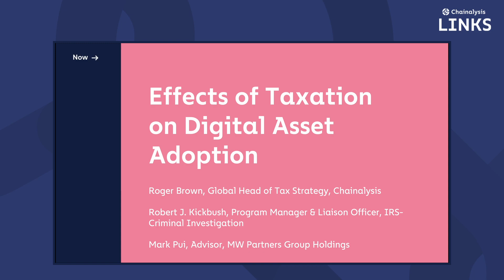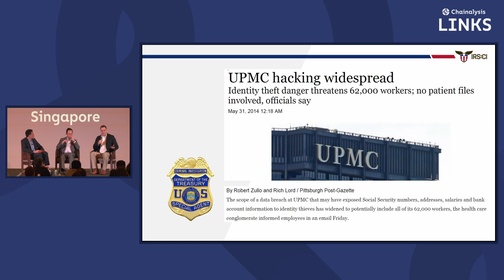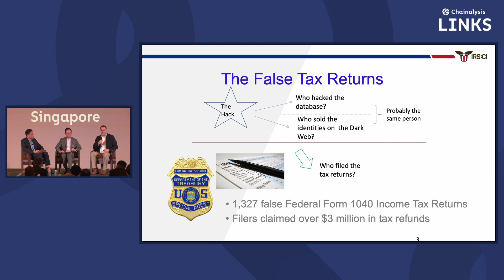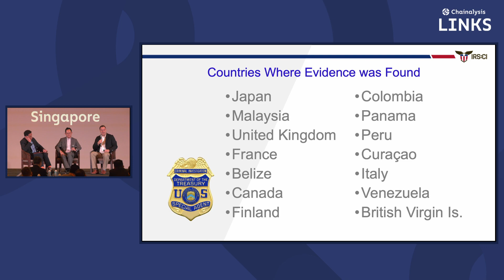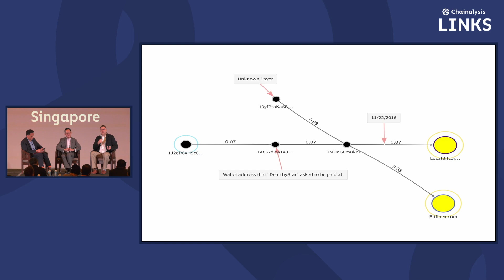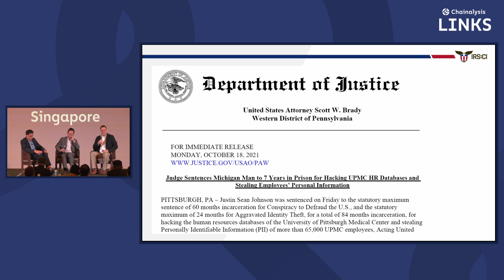2022 Links Singapore: Effects of Taxation on Digital Asset Adoption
As the Web3 wave is revolutionizing finance, people are finding various ways to make money via crypto assets. Like any economic activity, tax consequences of transactions involving crypto may differ based on a host of factors, such as the nature of trading activity, type of activity giving rise to income, and the type of asset. These distinctions are important even in countries like Singapore, as there isn’t a blanket exemption for all types of income related to digital assets. Tax authorities are not only looking at historic activities, but also deciding how to apply the rules on a go forward basis. Roger Brown, Global Head of Tax Strategy at Chainalysis, will discuss these topics and what it means for taxpayers and tax authorities. The discussion will be with a special guest speaker Robert Kickbush, Special Agent with IRS Criminal Investigations. Mr. Kickbush is currently at the Joint Chiefs of Global Tax Enforcement (J5) Cyber Group.

Featuring:
Roger Brown, Global Head of Tax Strategy, Chainalysis
Robert Kickbush, J5 & US IRS
Mark Pui, Advisor, MW Partners Group Holdings